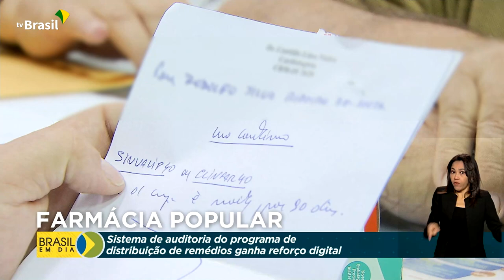Saúde | Farmácia Popular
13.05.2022 - O Ministério da Saúde vai informatizar o processo  de auditoria do Farmácia Popular. O programa distribui medicamentos a baixo custo em drogarias credenciadas.